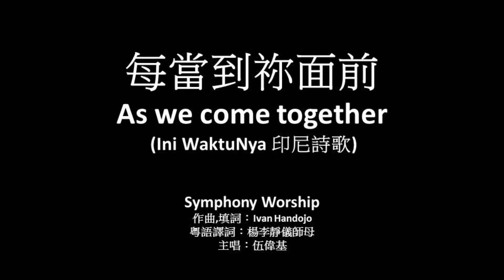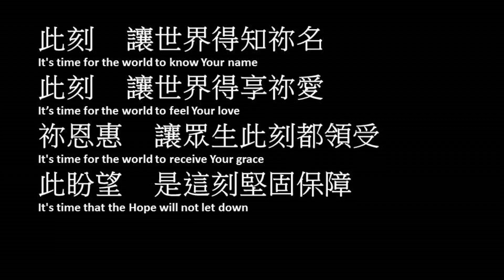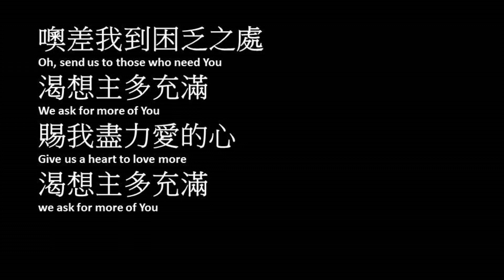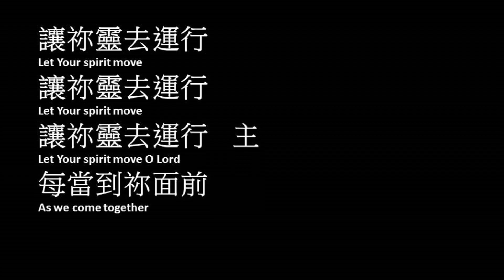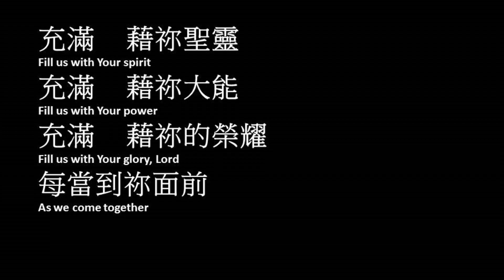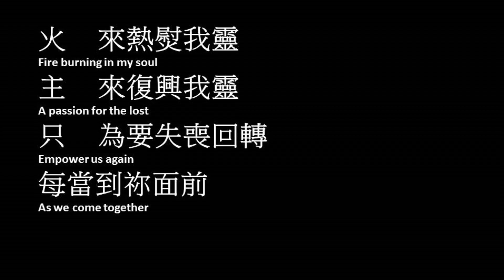每當到你面前 伍偉基﹙粵語﹚As We Come Together (Ini WaktuNya)印尼詩歌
粵語譯詞：楊李靜儀師母
作曲,填詞：Ivan Handojo
Symphony Worship

此刻     讓世界得知祢名
此刻     讓世界得享祢愛
祢恩惠     讓眾生此刻都領受
此盼望     是這刻堅固保障

噢差我到困乏之處
渴想主多充滿
賜我盡力愛的心
渴想主多充滿

充滿     藉祢聖靈
充滿     藉祢大能
充滿     藉祢的榮耀
每當到祢面前

火     來熱熨我靈
主     來復興我靈
只     為要失喪回轉
每當到祢面前

此刻     祢真光普照大地
此刻     祢大愛彰顯傾出
這世代 藉教會得阿爸父愛 天父大愛
祢聖靈 在這刻闖進心深處

讓祢靈去運行
讓祢靈去運行
讓祢靈去運行    主
每當到祢面前